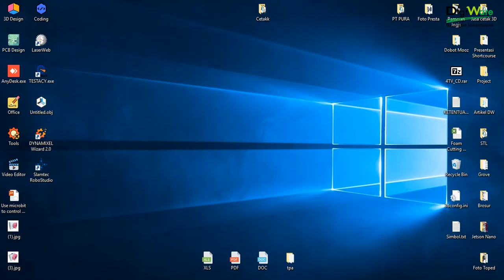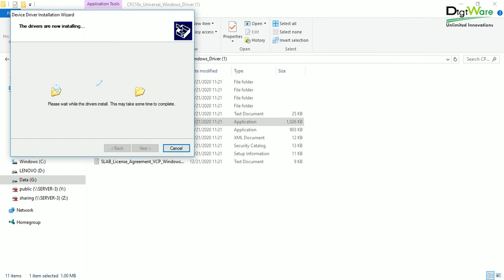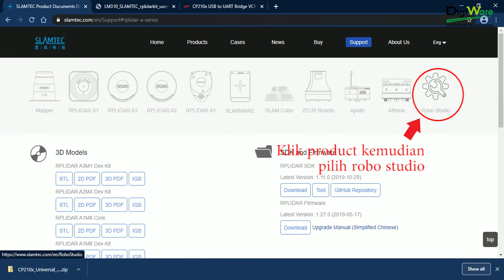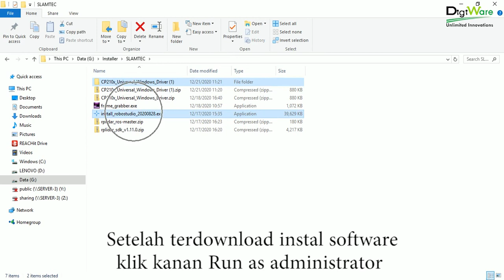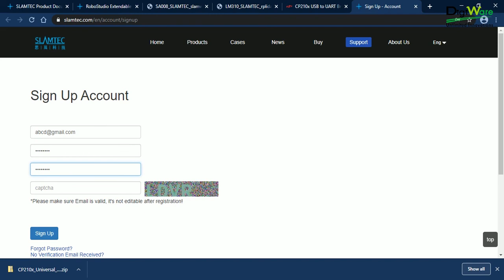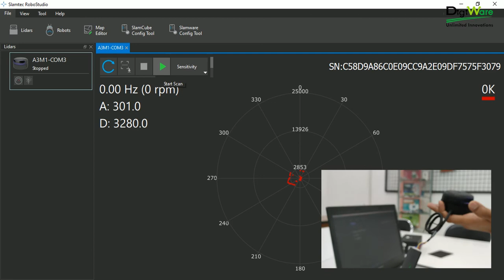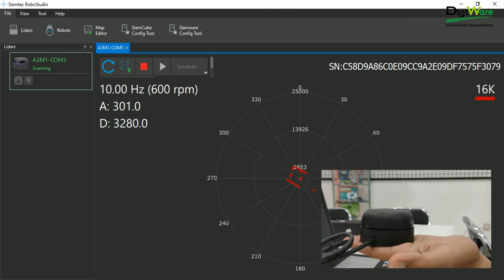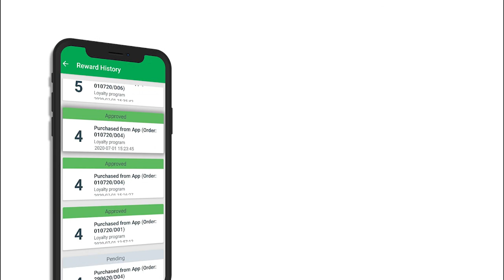SLAMTEC RPLIDAR A3 Laser Range Scanner for indoor and outdoor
RPLIDAR A3 merupakan sensor LiDAR 2D 360 derajat yang dikembangkan oleh SLAMTEC. Sensor ini dapat melakuykan pemindaian sebanyak 16.000 sample perdetik dengan kecepatan putaran tinggi. RPLIDAR A3 juga telah mengadopsi teknologi OPTMAG yang telah dipatenkan, teknologi ini diklaim dapat membuat masa pakai sensor ini lebih lama dibanding sensor LIDAR konvensional. RPLIDAR A3 dapat melakukan pemindaian 2D 360 derajat dengan radius pindai maksimum sebesar 25 meter, hasil pemindaian dapat digunakan untuk keperluan pemetaan/mapping. Frekuensi pemindaian pada RPLIDAR A3 secara default yaitu 15 Hz @ 600 RPM namun frekuensi tersebut masih dapat diatur pada rentang 5 - 20 Hz sesuai kebutuhan pengguna.

untuk cara memakai SLAMTEC RPLIDAR A3 Laser Range Scanner for indoor and outdoor harus dimulai dengan menginstal drivernya terlebig dahulu vek padaa vidio untuk linknya kemudian samgkoneksikan lidar dengan pc anda dan instal software untuk menjalankan lidarnya untuk ikuti step instalasi sesai dengan vidio selamat mencoba.

Dapatkan FREE ONGKIR senilai hingga Rp. 10.000 untuk transaksi di Tokopedia / Shopee
Pantau terus Instagram kami untuk update info dan promo lainnya ya

Hubungi Kami :
Android App : Digiware